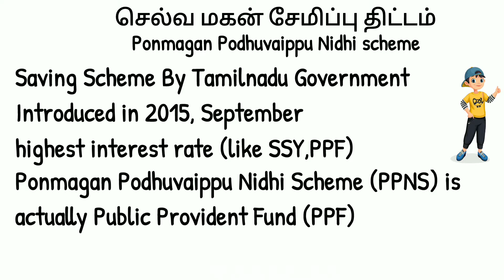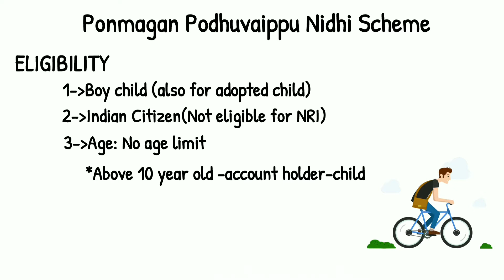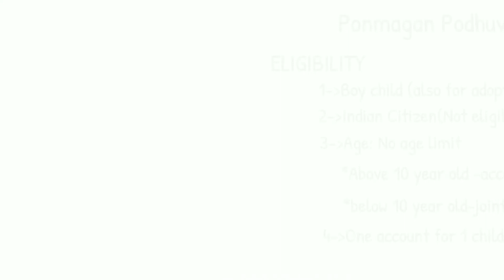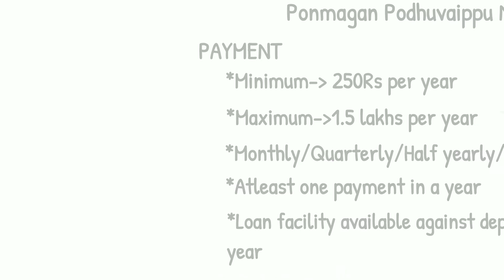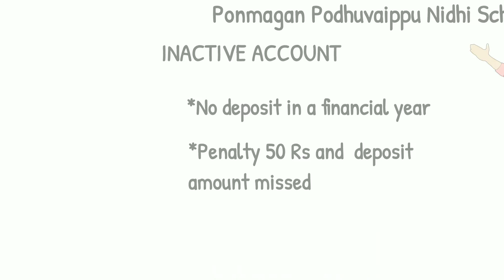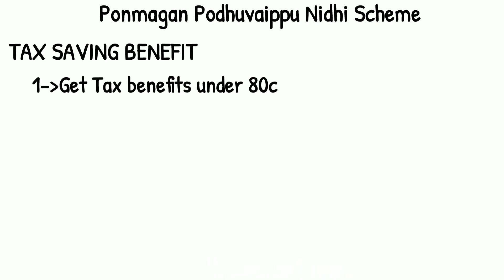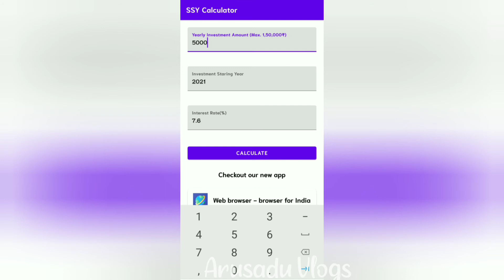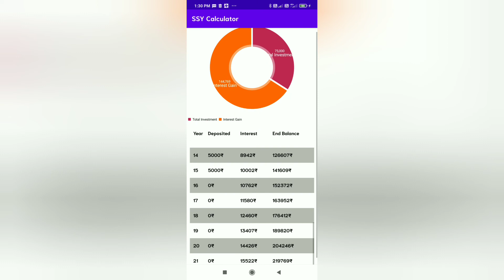பொன் மகன் சேமிப்பு திட்டம் 2021 | Selva Magan Semippu thittam | Ponmagan Podhuvaippu Nidhi Thittam